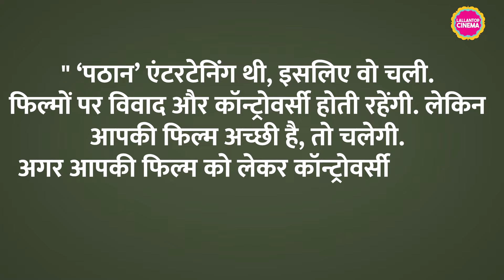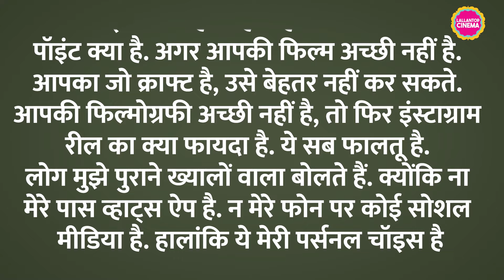John Abraham ने Vedaa के प्रमोशन में कहा, Shahrukh Khan की Pathaan इसलिए चली क्योंकि एंटरटेनिंग थी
John Abraham's upcoming film Vedaa has been a topic of discussion for the last several days. Sometimes for its release, sometimes for its box office clash. This film of Nikkhil Advani is not releasing for a long time. It has finally got the censor certificate.  Recently, John Abraham said that if the film is nice it will be loved by the audience and it will work.